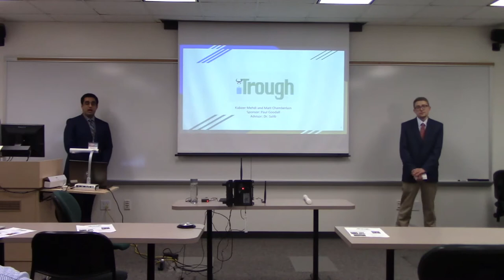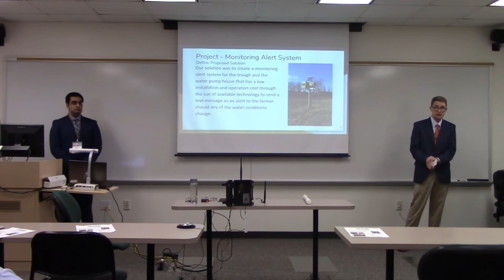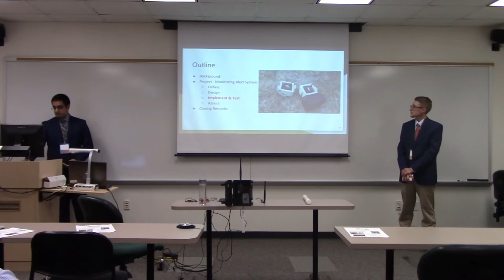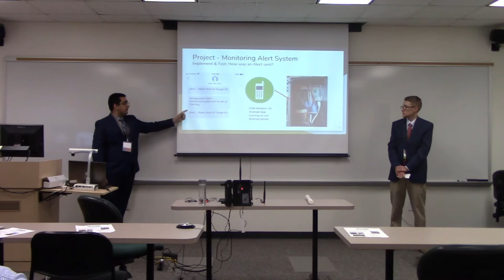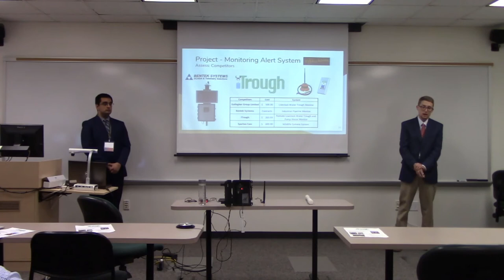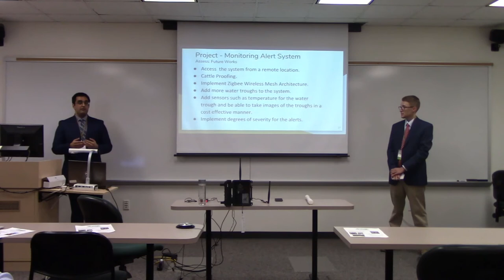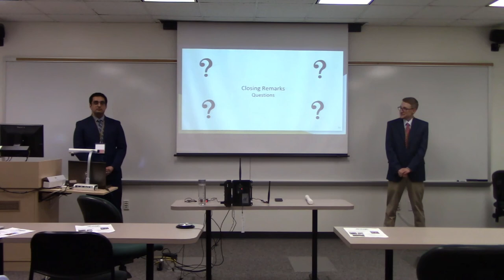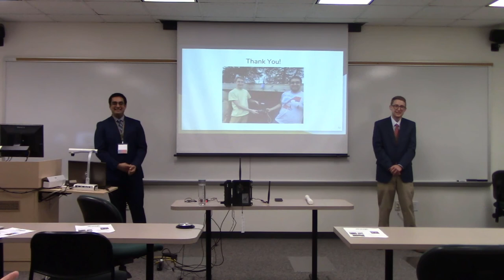iTrough: A Sustainable Approach to Livestock Water Trough Monitoring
Full Title: iTrough: A Sustainable Approach to Livestock Water Trough Monitoring
Presenters: Matt Chamberlain, Kabeer Mehdi
Advised by: Emil Salib
Abstract: As farmers embrace environmental stewardship, many plan to improve surface water quality by excluding cattle and establishing riparian buffers along streams and rivers. This requires establishment of mechanical watering systems for the cattle. Our project aims to develop a remote monitoring system that alerts the farmer in the event of a watering system failure. Using Zigbee/Xbee wireless units, the water level and ambient temperature at the troughs are collected and sent to an RPi unit in a designated water pump house. Water pressure and ambient temperature in the pump house are also collected and the aggregated data are stored on the RPi unit in the pump house. If any measurement falls outside of a preset range, an SMS notification message is sent to the farmer’s cell phone alerting him to the type of malfunction.